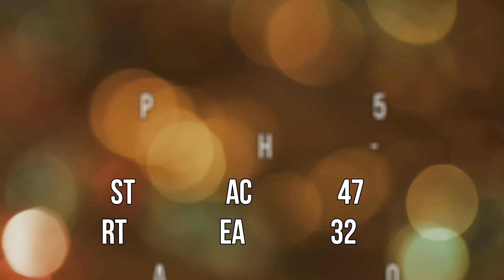Regina - Fit Body Forever